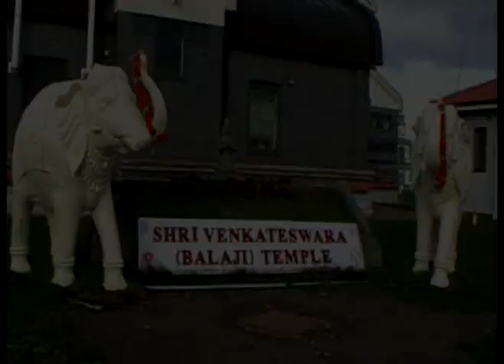Masala Tour - Food, Spirit and Hospitality : Balaji Temple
Shri Venkateswara (Balaji) Temple in Tividale, Birmingham